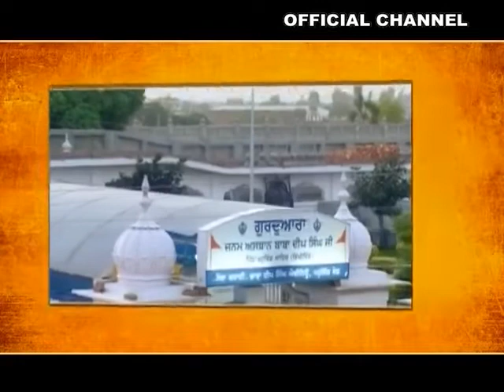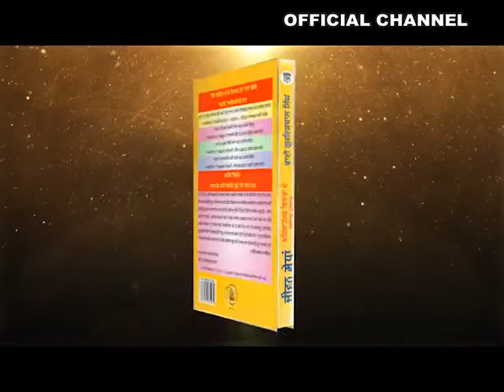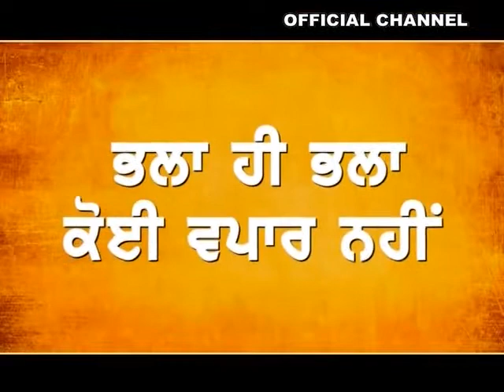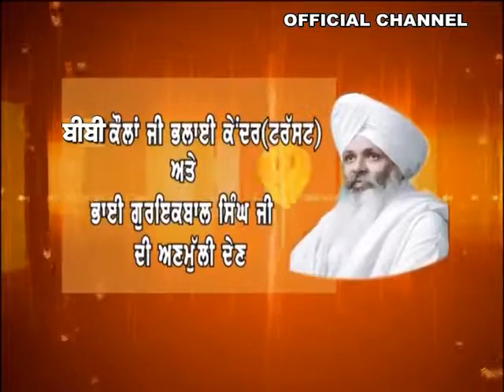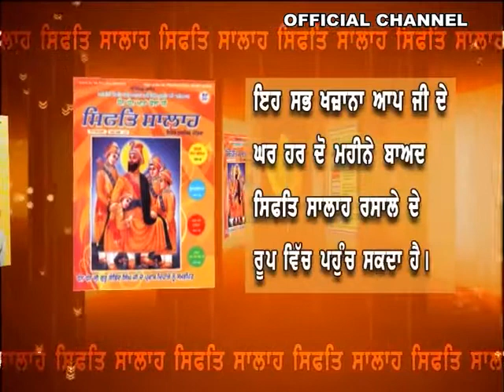Bhai Sahib Bhai Guriqbal Singh Ji . Guru Nanak De School Di Fourth Class Kehri Hai.